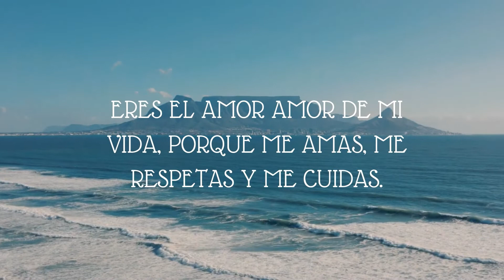FRASES MOTIVADORAS PARA PASAR EL DIA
BONITAS FRASES PARA PASAR EL DIA Y QUE CADA DIA SEA MEJOR QUE EL ANTERIOR. GRACIAS POR ESTAR HAY AMIGOS UN FUERTE ABRAZO A TODOS